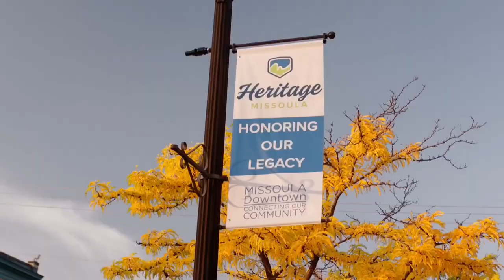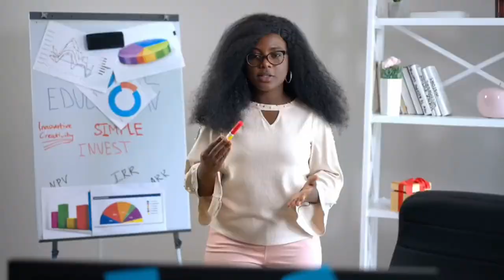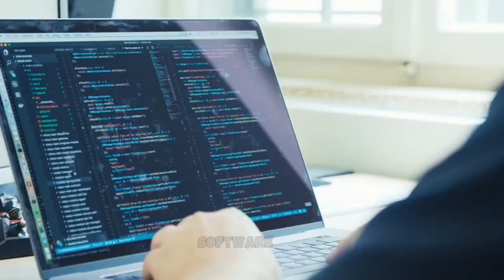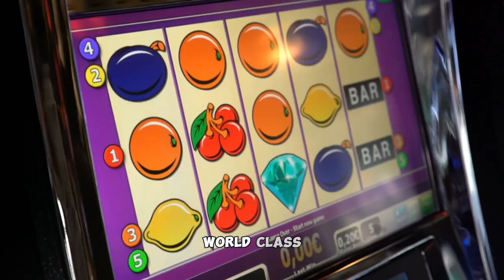The Best Places to Live Out West / Western USA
The Best Places to Live Out West
The Western United States takes up almost half of the total land area of the United States making it the country's largest region.
'WATCHERY' is here to give you informative content on CITIES, TOWNS, STATES, COUNTRIES, WORLD and FINANCES. So stick around as we give you EDUCATIVE content worth your time
Want to get in touch with me on anything.

Our videos are always created with the aim of dishing out INFORMATION in  cities, towns, countries, world and finances.